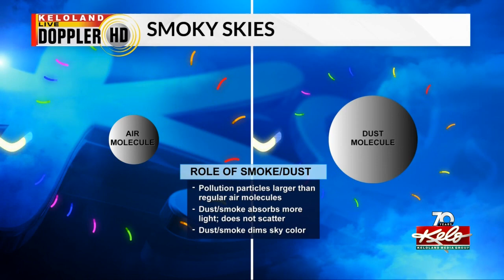Hazy sunshine was back Tuesday